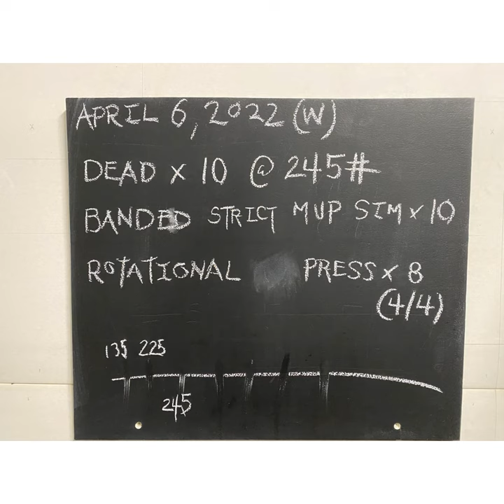Full Body Strong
A step down from the metcon intensity of Tuesday. Primary focus is lifting a slightly heavier load from previous Wednesday, continue building strict ring muscle up technique and strength, and keeping rotational / core awareness.

Details on back end of video.

Be intentional, make it count, and see change.